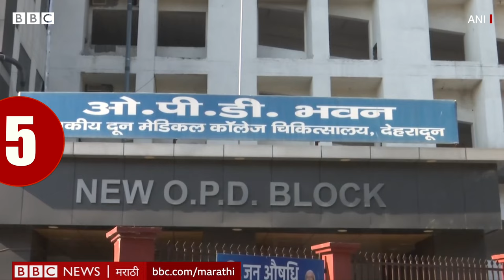Union Budget Highlights: Nirmala Sitharaman यांच्या अर्थसंकल्पात यंदा income tax, GST विषयी काय?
अर्थमंत्री निर्मला सीतारामन आज (1 फेब्रुवारी) वर्षभराच्या खर्चाचं नियोजन किंवा आराखडा सादर केला. अंतरिम बजेटच्या वाचनाला सुरुवात करताना निर्मला सीतारामन यांनी काही आकडेवारी जाहीर केली. पाहा अंतरिम बजेटमधील 8 महत्वाच्या घोषणा.